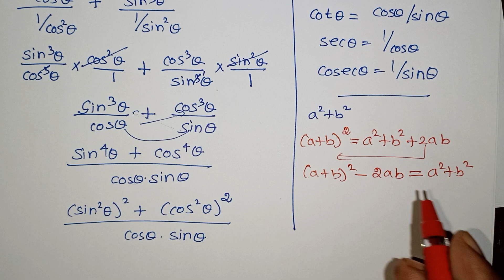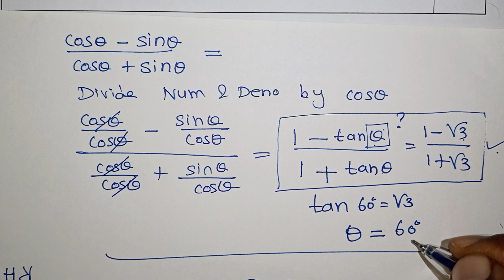Cbse Class 10 Trigonometry In Tamil / Sample Paper Solutions / Introduction to Trigonometry/Kalvikan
Cbse Class 10 Trigonometry In Tamil / Sample Paper Solutions / Introduction to Trigonometry/ Trigonometry / Cbse Maths In Tamil / Ncert / Chapter 8 / Kalvikan